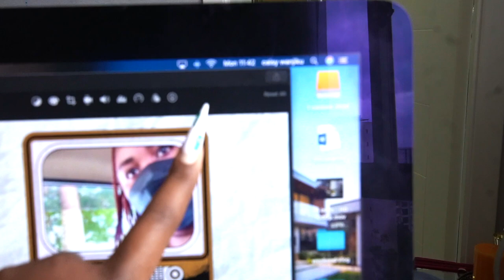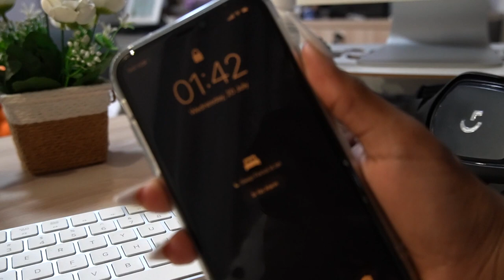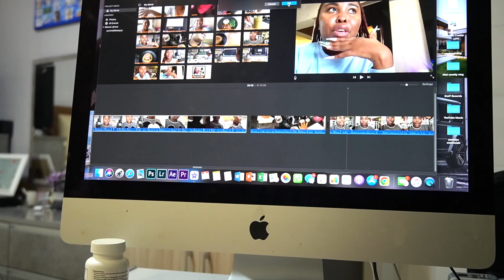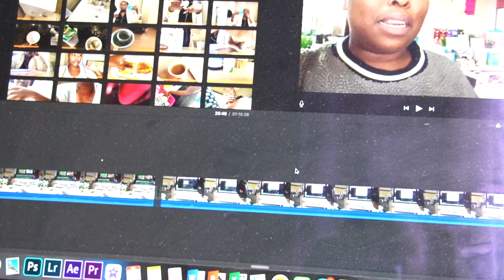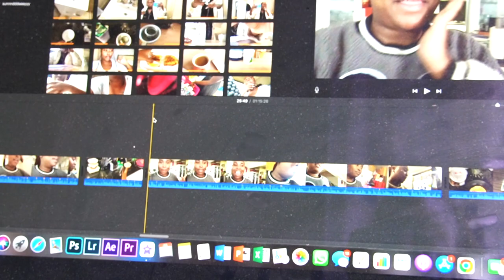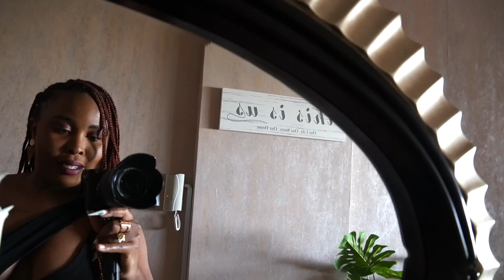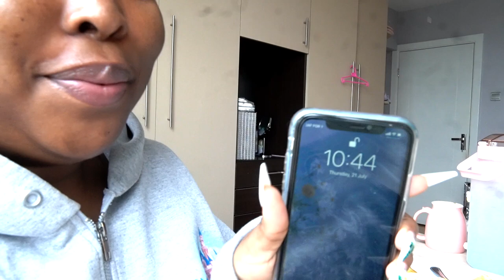WEEKLY VLOG| GRWM + SOLO PHOTOSHOOT + DOING MY HAIR + STUDIO SETUP & MORE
Hey guys welcome to another WEEKLY VLOG.

0:00 - 0:24 ~ Intro
0:24 - 12:26 ~ Monday.. GRWM, school
12:26 - 26:17 ~ Tuesday.. relaxing evening, making dinner
26:17 - 41:00 ~ Wednesday... solo photoshoot, editing, posting videos
41:00 - 58:09 ~ Thursday.. doing my hair, bts, studio setup
58:09 - 58:30 ~ See you in the next video

🔸 MINI WEEKLY VLOG| I GOT FINED, EMOTIONAL LIFE TALK + WHAT I EAT IN A DAY, AND MORE

🔸 WEEKEND VLOG| I got a vegan protein powder, Sunday reset, making green smoothie, clean with me

🔸 How To Create a VISION BOARD * Life Update* (I no longer have friends, sick week off, etc)